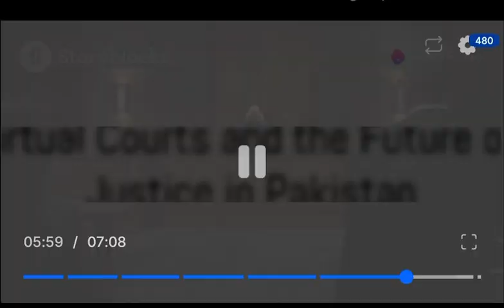“Legal Analysis: Imran Khan’s Petition for Virtual Court Appearances and Judicial Reform”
Description:
This legal analysis delves into Imran Khan’s petition to appear via video link in multiple criminal cases due to security concerns, as ruled in W.P. No. 839/2023. The Islamabad High Court allowed conditional virtual appearances for interim hearings, while emphasizing the need for physical presence in key stages like final bail adjudication. The judgment encourages the modernization of Pakistan’s legal system by incorporating technology into judicial procedures while balancing legal safeguards.